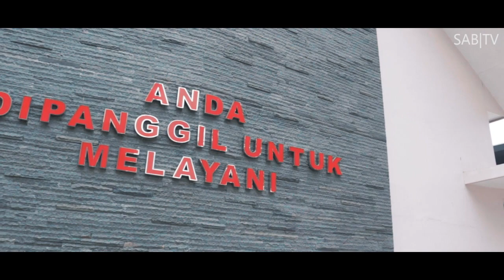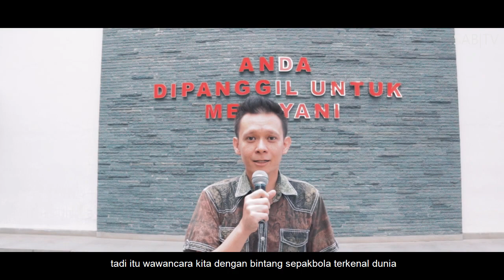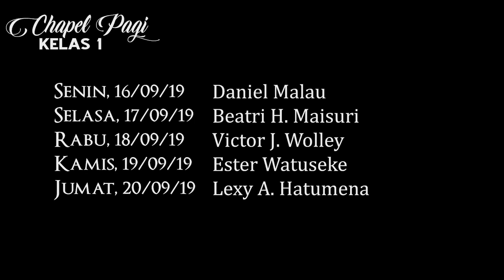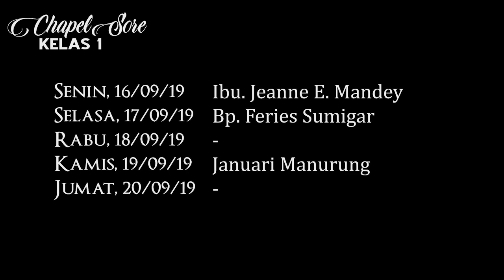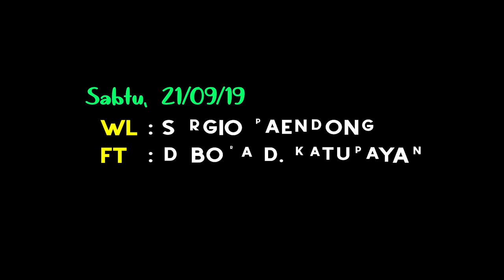SAB News|Minggu 15 September 2019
Video ini di buat hanya untuk hiburan semata